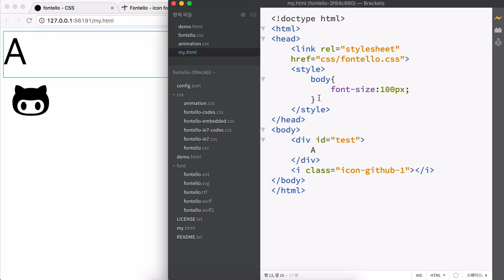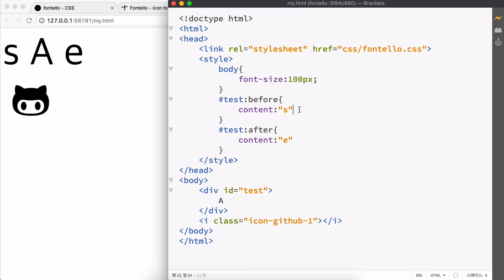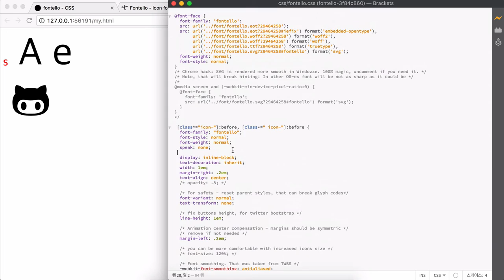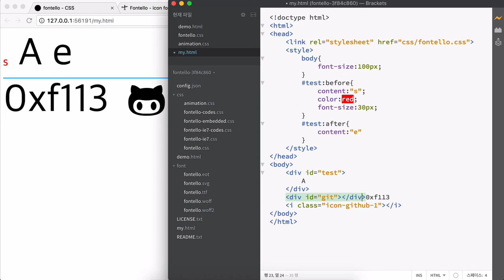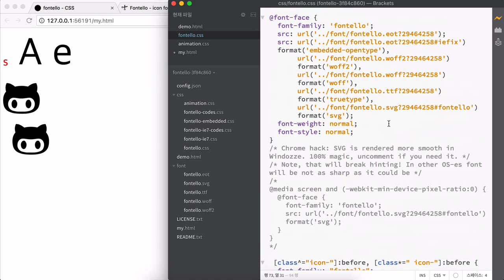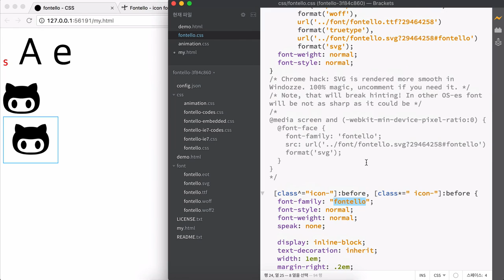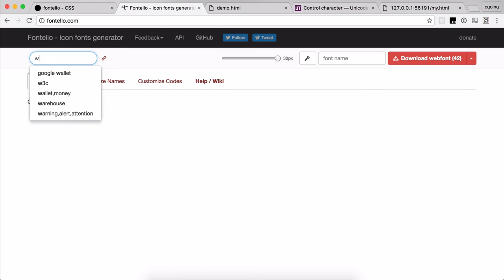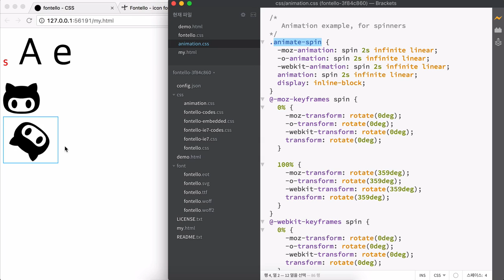CSS 수업 - Fontello 3 : 원리